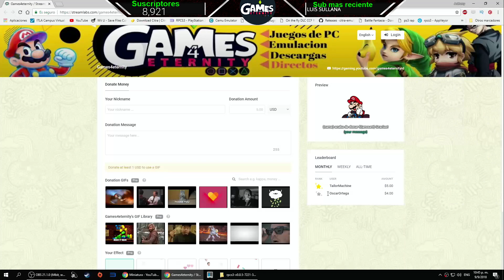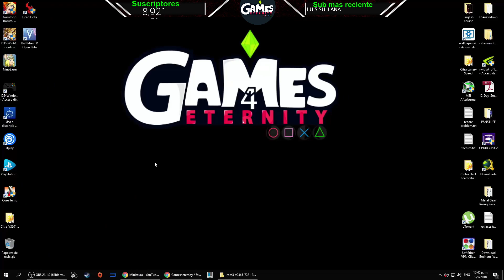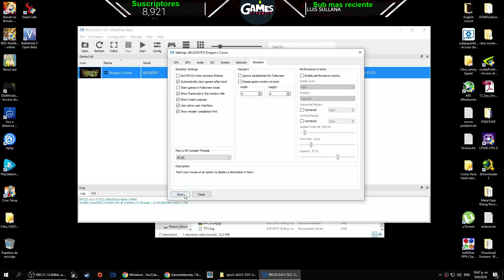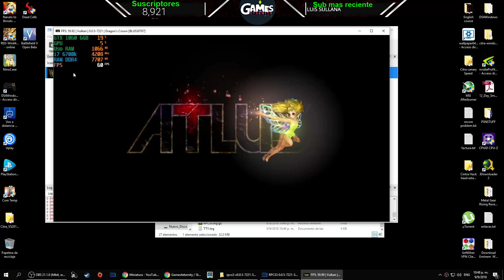RPCS3 Dragon's Crown 60fps | Instalado y probado | guia no descarga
dragon's crown !! titulazo de atlus mismo desarroladores de persona 5 .

Los componentes de mi equipo

i7 6700k 4.0 turbo boost 4.2
Gtx 1060 6gb
16 GB DDR4 3000mhz
Disco SSD intel 500

Nº7
Gracias por compartir conmigo y hacerme feliz.
Recordar que este canal...es suyo también.